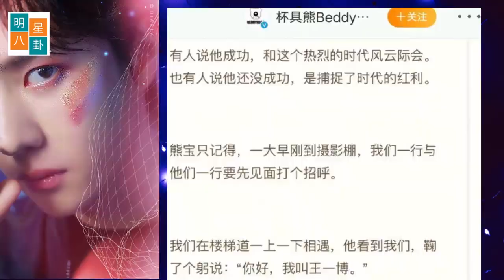王一博被全网抹黑，公道自在人心 王一博的教养和善良是刻在骨子里的 白鹿的姐姐毫不留情地对赵丽颖说。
王一博被全网抹黑，合约到期的代言却出来“澄清”，真心换真心！
如果有一天，你所工作的单位遭遇了别人的抹黑和污蔑，你是会上午为曾经的公司澄清还是视若无睹漠不关心呢？想必，如果公司曾经的各方面都十分过得去，那么你也会在原公司需要澄清时说句话吧！
而如今，在王一博身上，这个情况就是发生了！因为《无名》赚足了口碑，因为《无名》在排片最差的情况下联系多天拿下了上座率第一，王一博这个跟着导演跑路演的主演就此被针对了！偏偏内娱防爆了王一博多年，什么黑料都没有，唯一能够拿出来说道说道的也就是他的学历了！